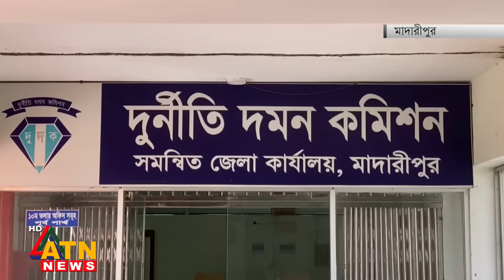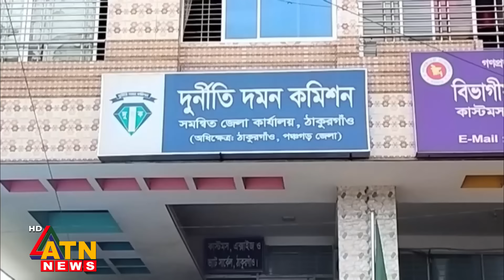দুর্নীতিগ্রস্ত কর্মকর্তা-কর্মচারীদের বিরুদ্ধে কঠোর ব্যবস্থা নেয়ার দাবি | Corrupted Officer |ATN News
দুর্নীতিগ্রস্ত কর্মকর্তা-কর্মচারীদের বিরুদ্ধে কঠোর ব্যবস্থা নেয়ার দাবি | Corrupted Officer | Country Corruption | ATN News